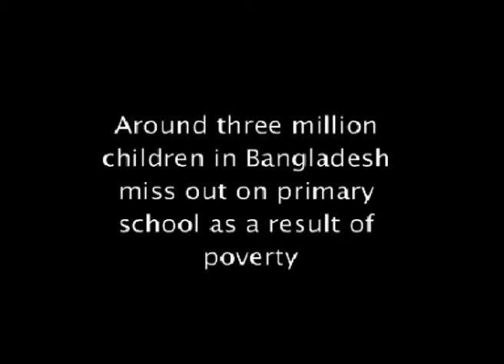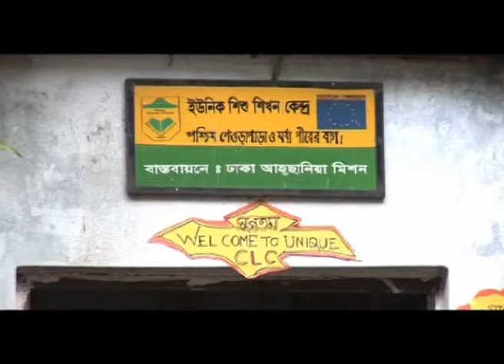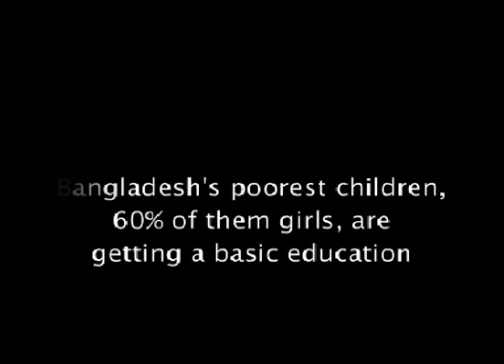Schools of Hope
Around three million children in Bangladesh miss out on primary school as a result of poverty. With European Union (EU) funding, the Dhaka Ahsania Mission run learning centers around the country. This documentary film shows the activities at the learning centers of Dhaka Ahsania Mission which is funded by EU. The film is produced for the UK Department for International Development (ukaid).